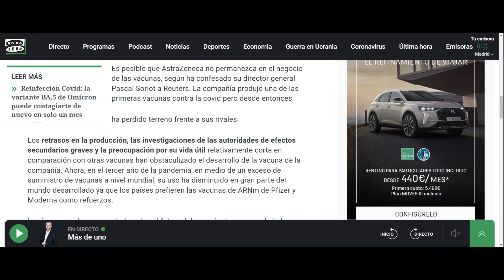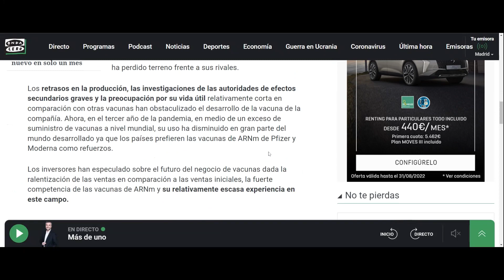ASTRAZENECA BARAJA DEJAR EL MERCADO DE LAS VACUNAS COVID Y ESTOS SON LOS MOTIVOS, SALUD NOTICIAS